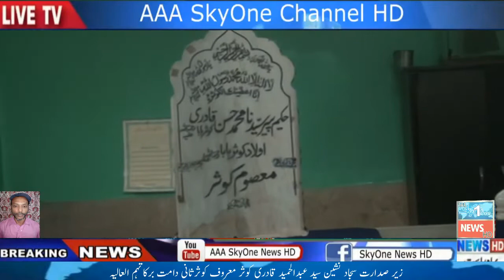Urs Mubarak Syeda Khairul Nisa to Mother Qadri AAA SkyOne News HD 15-12-2021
tweeter :- @AAASkyonenewsH2

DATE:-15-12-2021